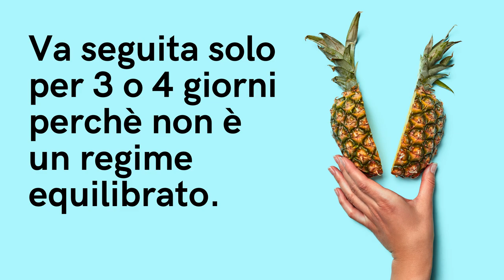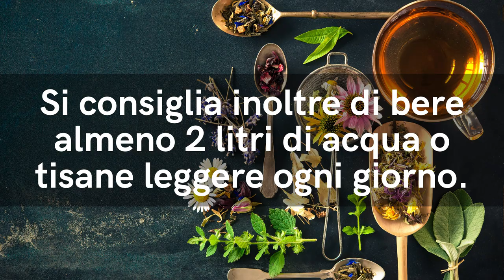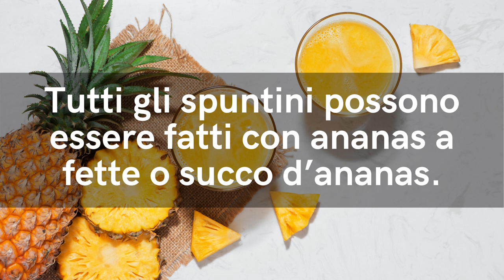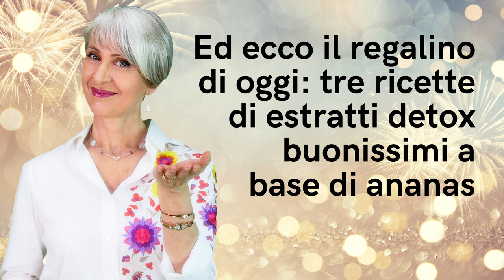DIMAGRISCI fino a 3 CHILI e APPIATTISCI l'ADDOME GONFIO con questa DIETA INSOLITA e 1 CIBO COMUNE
Ciao amici! C'è un cibo insolito e una "dieta" che lo contiene con cui secondo gli esperti si può dimagrire fino a 3 chili in 1 settimana... incredibile? Vediamo di cosa si tratta!

Simona Vignali